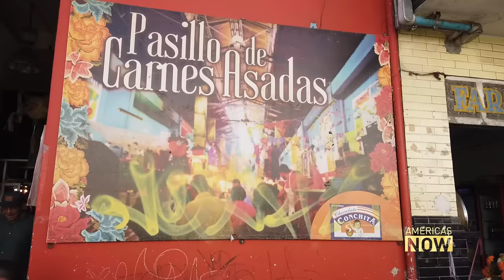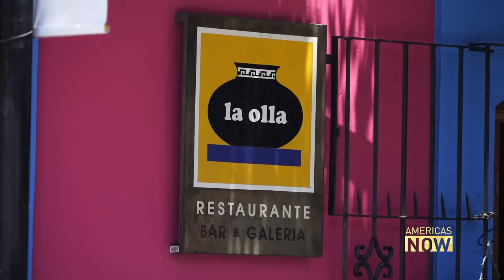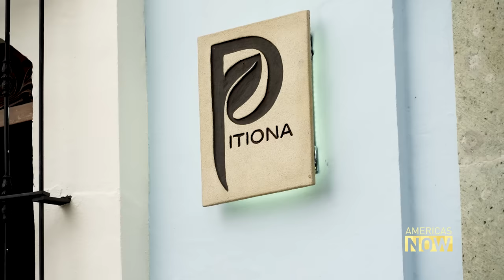Oaxaca's cuisine: the cradle of Mexican food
Mexican food has the distinction of being one of the world’s most popular cuisines. Famous from Texas to Tokyo for its tacos and burritos. The authentic dishes have conquered minds and palates, but Mexican food is far richer than just tacos.

CGTN’s Alasdair Baverstock travels into Mexico's sierra mountains to bring us more.